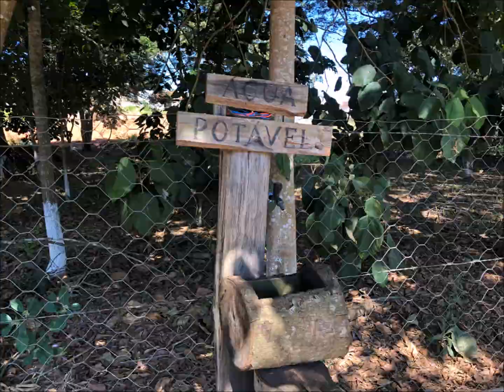Pesqueiro Complexo Pesca e Laser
Pescaria Esportiva realizada na cidade de Areado Mg